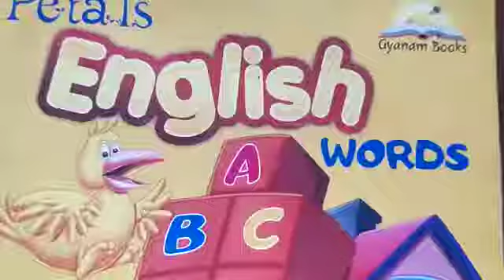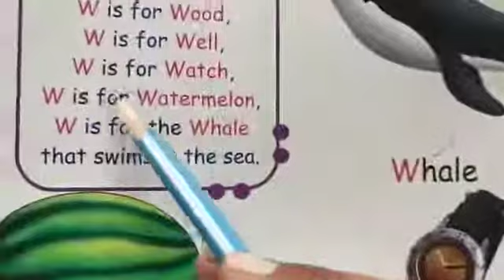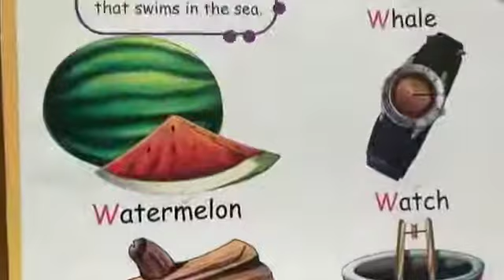Class LKG | English | PageNo. 24 | Sir Jawahar Singh Public School